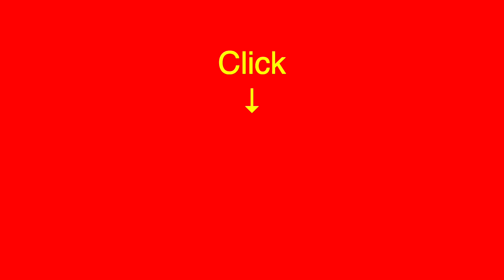神戸伊川谷のおすすめチルスポット巡り②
⭐︎JUNK SHOP⭐︎

🙈地球環境や自然について触れながらも楽しくやっていく二人組？三人組？🙈

[動画で紹介した場所]

・池上中央公園
〒651-2111 兵庫県神戸市西区池上２丁目２１

・朝霧駅徒歩5分の場所
6 Chome-12-1 Kariguchidai, Tarumi Ward, Kobe, Hyogo 655-0049